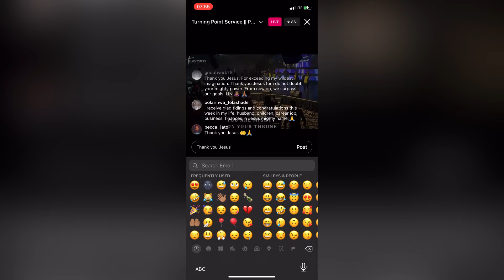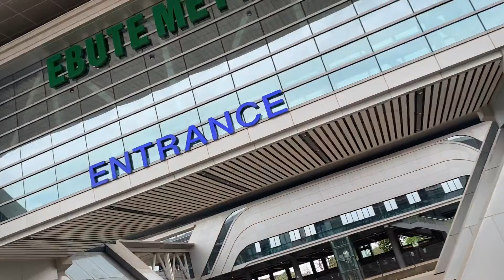Ibadan to Lagos via Train// First Time taking Train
Due to the traffic along Lagos Ibadan Expressway, I decided to try going with train for the first time.

It was super cool and stress free.
I left Ibadan by 8am and arrived Lagos 11am…
I slept throughout my journey after attending Sunday service for a while before the network started misbehaving.
This video just gives a summary of what you are likely to see once you are at the train station.